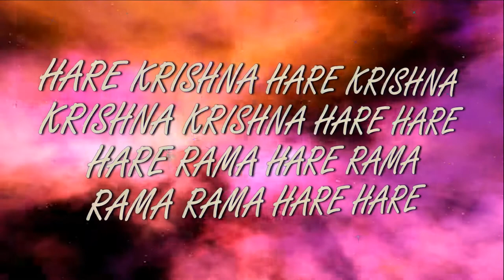Rama Navami 2018 Maha kirtan ISKCON Dnipro Ukraine